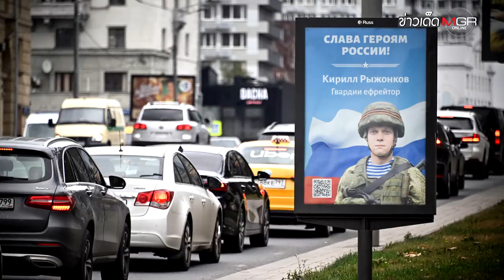"รัสเซีย" รับรองเอกราช 2 แคว้น "ยูเครน" เตรียมผนวกเป็นส่วนหนึ่งของประเทศ : ข่าวเด็ดแมเนเจอร์